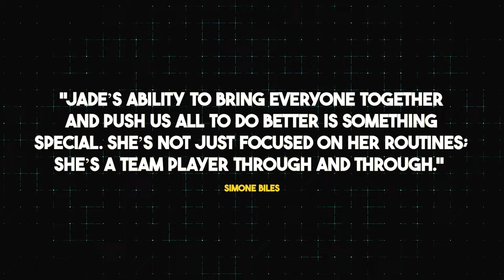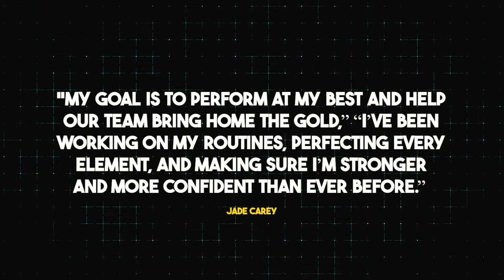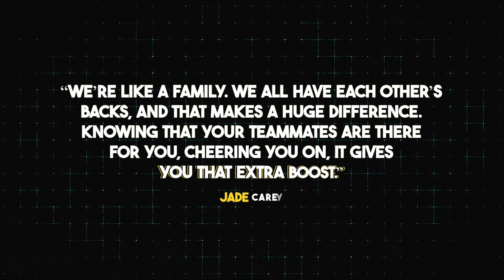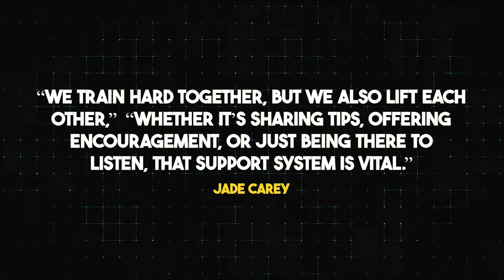What Simone Biles JUST DID To Jade Carey, She Showed Who's the REAL STAR Of Gymnastics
What Simone Biles JUST DID To Jade Carey She Showed Who the REAL STAR Of Gymnastics

Did you know that Simone Biles, the greatest gymnast of all time, recently had some amazing things to say about her teammate Jade Carey? Just three years ago, Biles' unexpected withdrawal from the Tokyo Olympics thrust Carey into the spotlight, and now, they're gearing up to conquer the Paris Olympics together. Curious to hear what Biles thinks about Carey’s journey and their chances in Paris?